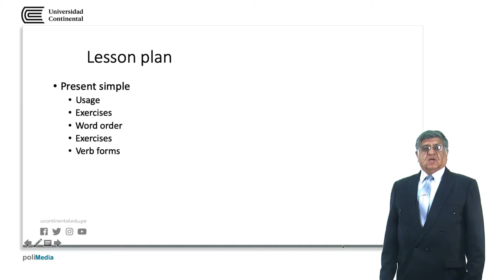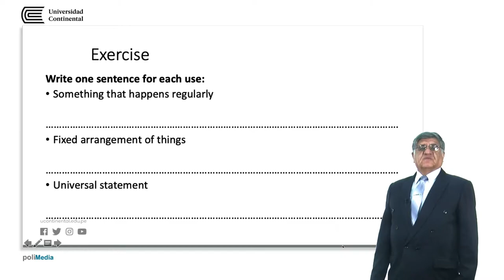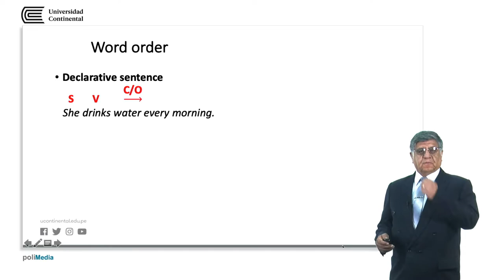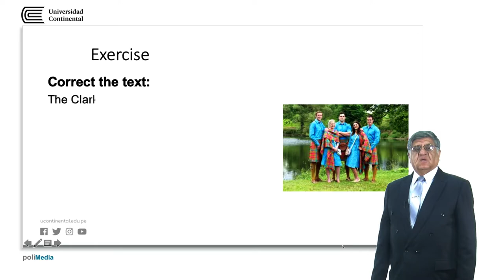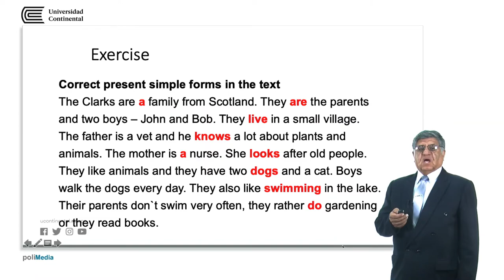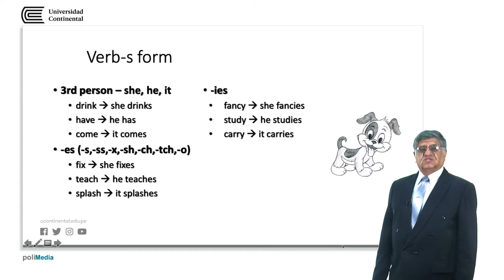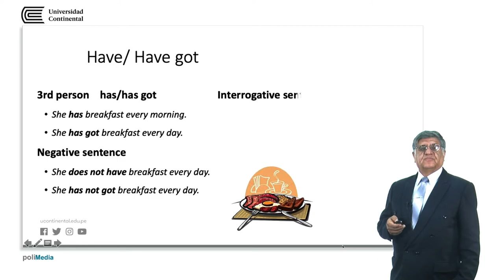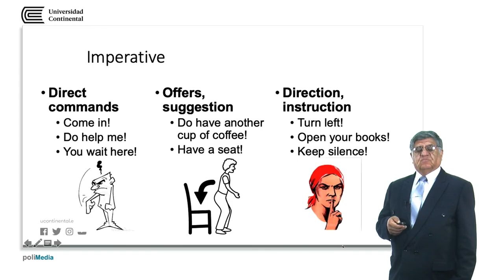Present simple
Marco Meza docente de la asignatura.